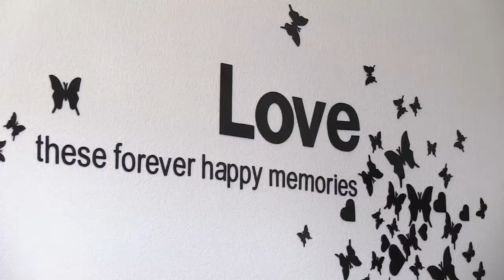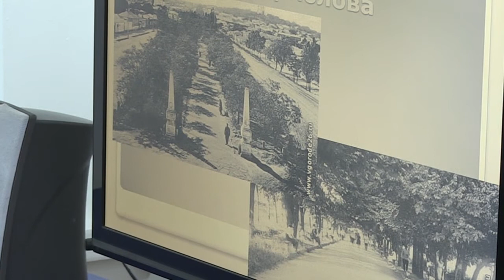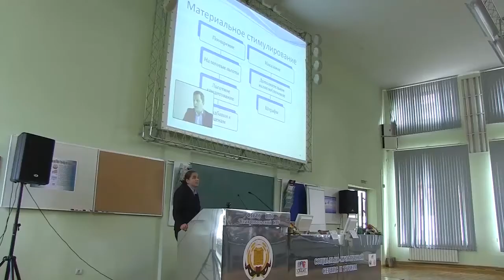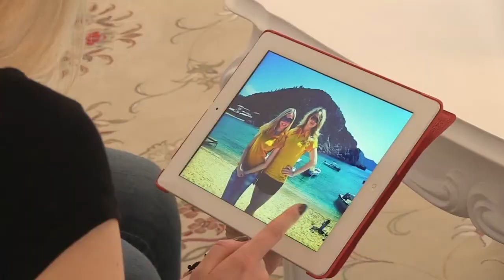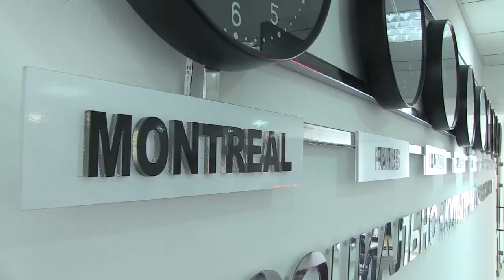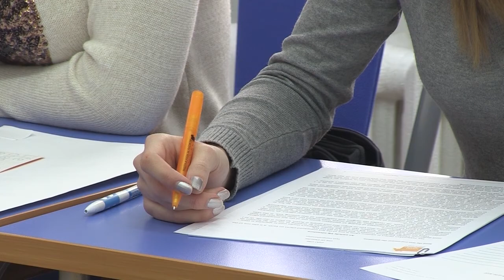Студент АУ (27 выпуск)